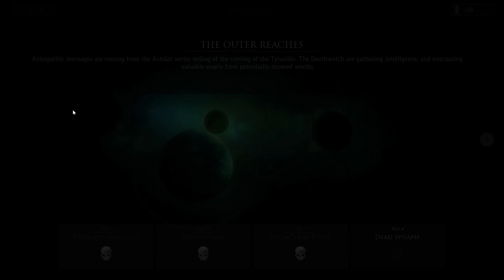Snipe and Wib Play: Deathwatch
Hey, it's been at least a few months since we played a slightly wonky 40k mobile port.